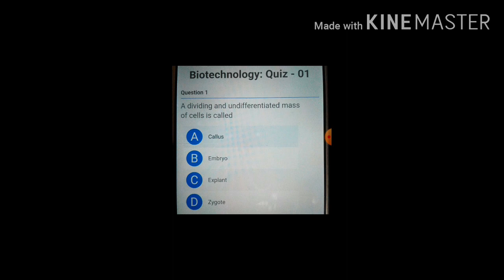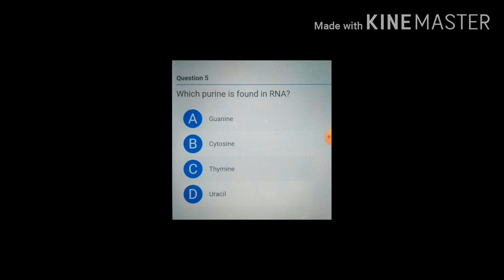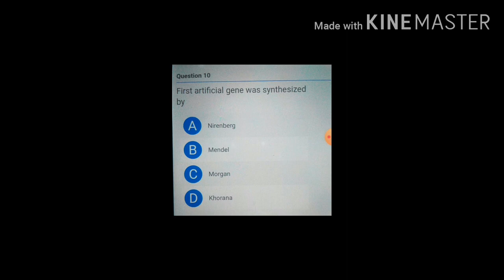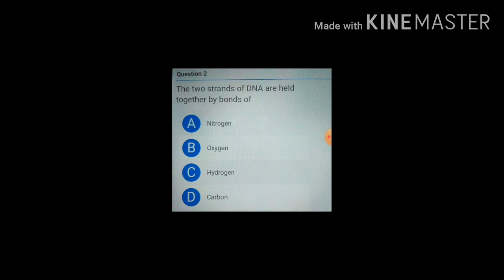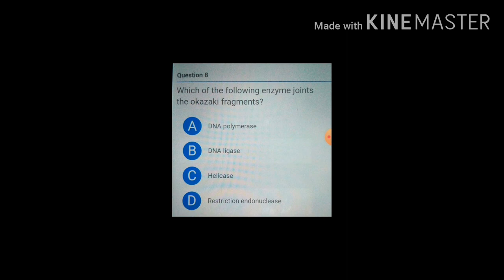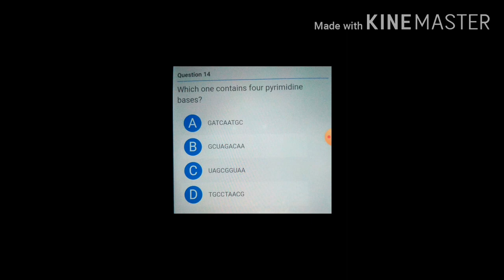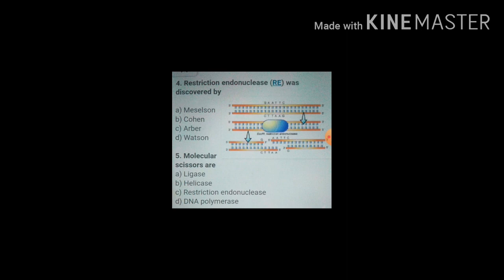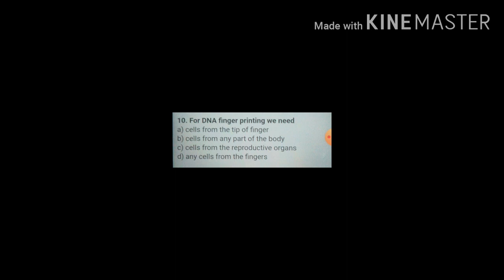Test of Biotechnology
This test is quiz based and I hope you guys will like it.if any suggestion is there plz share.